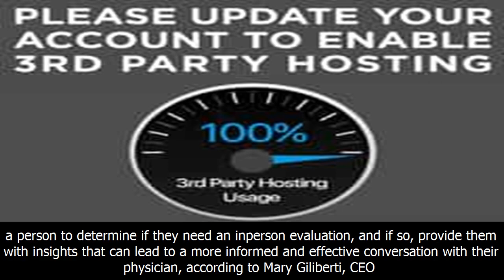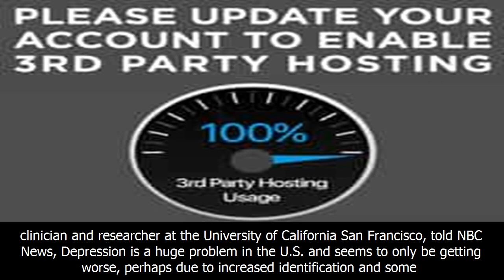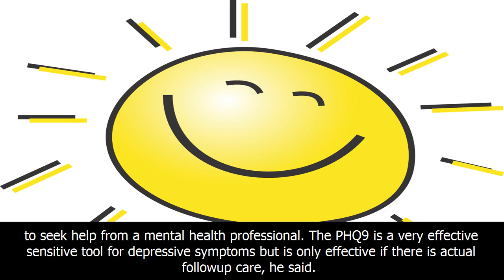Google will now help you check if you’re depressed